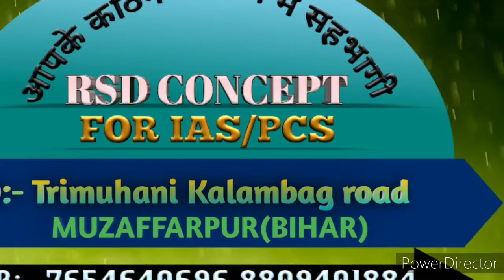भौतिकी क्या है (SCIENCE)